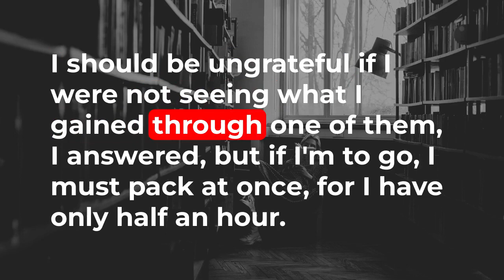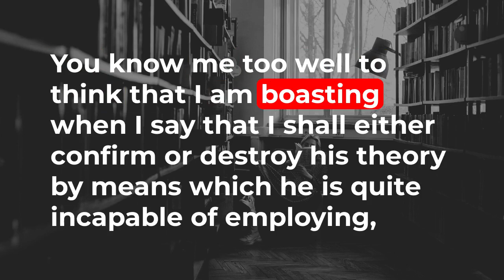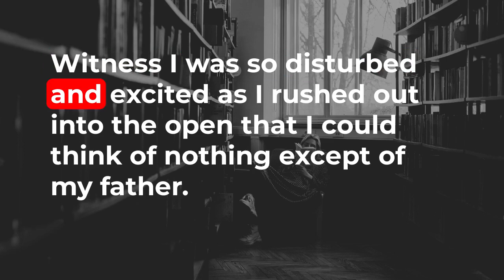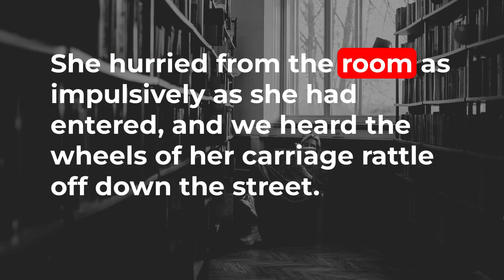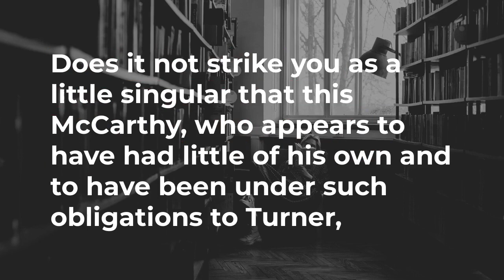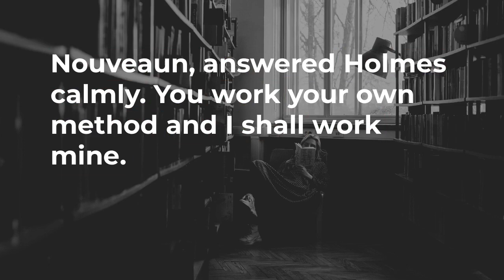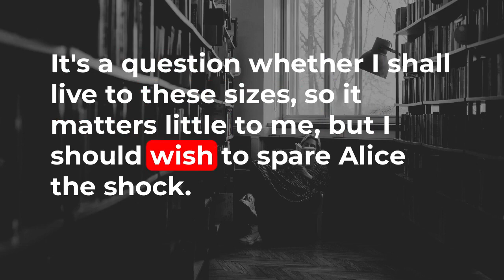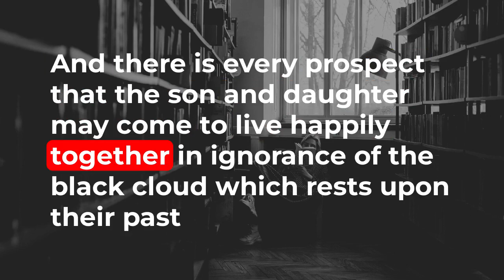Sherlock Holmes - The Boscombe Valley Mystery - Audiobook - Learn English Through Story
ESL, Learn English through Story - Sherlock Holmes: The Boscombe Valley Mystery - Full Audiobook with Subtitles, Are you looking for an effective way to learn English? Learning English through stories and audiobooks with subtitles will show you the most entertaining way to do it! You'll find a fun and engaging English story that will help you improve your listening, reading, and speaking language skills. Not only will you learn the language faster, but you'll also be able to enjoy yourself while doing it.
For more than a century and a quarter, fans of detective fiction have enjoyed the doings of the iconic sleuth, Mr. Sherlock Holmes. In the company of his faithful companion, Dr. Watson, Holmes has consistently delighted generations of readers. Created by a Scottish writer and physician, Sir Arthur Conan Doyle, this immortal private eye has solved cases for kings and commoners, lovely damsels and little old ladies, engineers, and country squires, and a legion of others who come to him in distress and perplexity.

The Memoirs of Sherlock Holmes is a collection of 12 stories featuring the pipe-smoking, violin-playing eccentric central character. The collection first appeared in 1894 in serial form in The Strand Magazine and then was later compiled into a single volume. The stories featured here include such gems as The Silver Blaze which is about the disappearance of a famous race-horse. This story is memorable for its “curious incident of the dog in the night-time” remark by Holmes.

Other riveting tales in the book include The Adventure of the Gloria Scott – a rare story narrated by Holmes himself. Also, there is The Adventure of the Greek Interpreter where we finally get to meet a member of Holmes' family, his brother Mycroft, who is reputed to have an even sharper brain than Sherlock's. Additionally, there is The Adventure of the Naval Treaty, with a spy-versus-spy plot. Then there is also The Adventure of the Yellow Face in which Holmes gets it all wrong, and a host of other compelling tales culminating in the story that shook the nation when it first came out – The Final Problem.

In The Final Problem, Holmes meets his demise at the hands of the evil criminal kingpin, Dr. Moriarty. The two engage in a deathly duel at the edge of the Reichenbach Falls in Switzerland and a broken-hearted Dr. Watson returns to England, having lost his dearest friend forever.

The Memoirs of Sherlock Holmes is a collection of unique stories that showcase Holmes' prodigious intellect, Victorian London, wonderful descriptions of rural landscapes, and above all, gems of deductive wisdom. The stories are a forerunner to many investigative methods that were adopted in police practice later. If you've never read a Holmes story before, this could be the start of a wonderful new literary adventure and if Holmes is an old favorite, these stories will only add to the appeal..